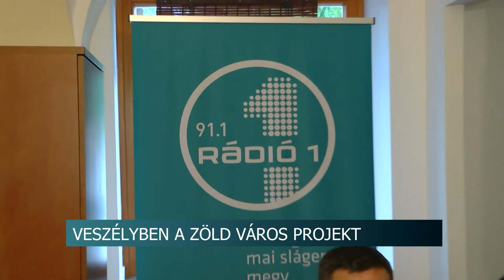Veszélybe sodort családok - döntésképtelen volt az Éljen Szekszárd a bérlakásokkal kapcsolatban.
Veszélybe sodort több szociálisan rászoruló családot az Éljen Szekszárd vezette Szociális Bizottság. Hónapokig nem döntöttek ugyanis az önkormányzati bérlakásokról. Pedig Ács Rezső polgármester szerint az ilyen kérelmek elbírálásakor nagyon fontos lenne a gyors munka.